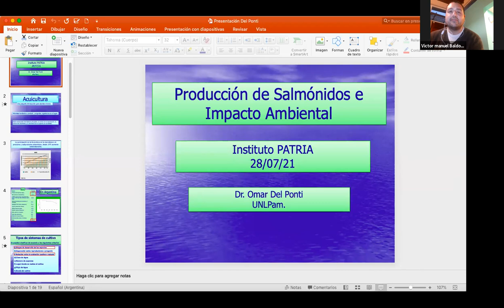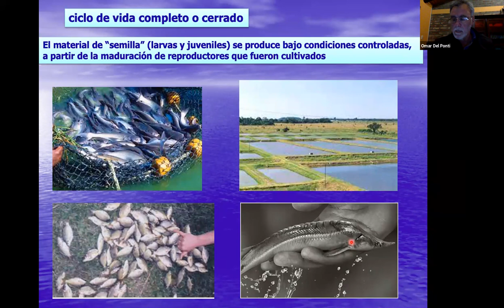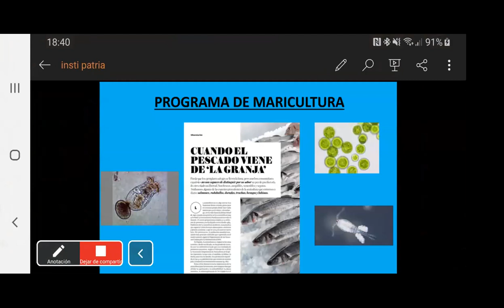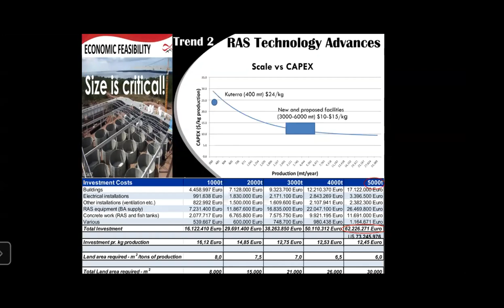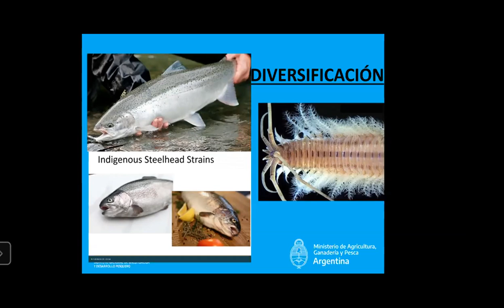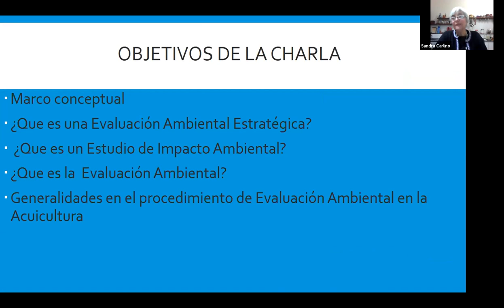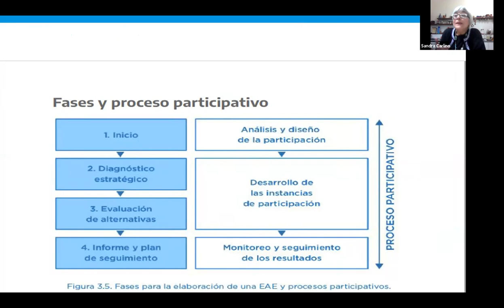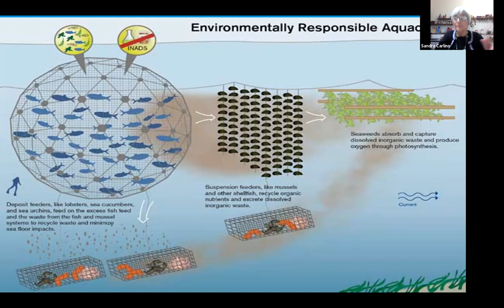Producción de Salmónidos e Impacto Ambiental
Invitados:
Dr Omar Del Ponti - UNLPam
Lic. Mariano Spinedi - INIDEP
Lic. Pablo Moreno - CEAN
Lic. SandRA Carlino - UNAJ
jAVIER aGOS - PRODUCTOR

Lino Gómez Adillón - COCINERO

Coordinan: Mónica Hobert, Cecilia Moreno y Marinela Alegre